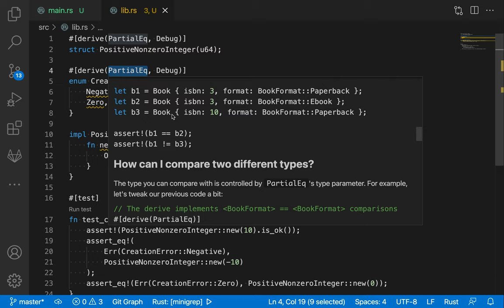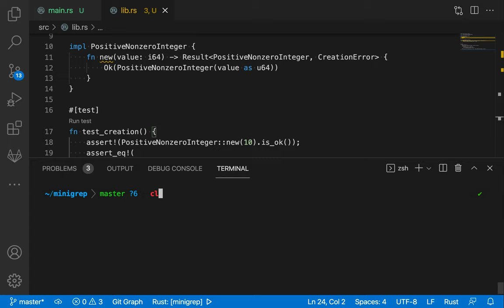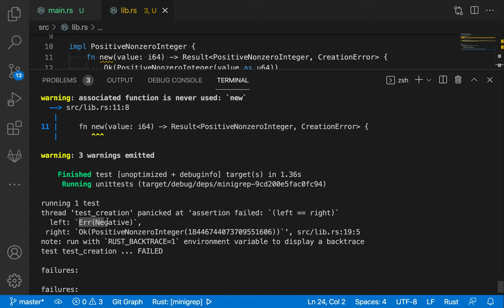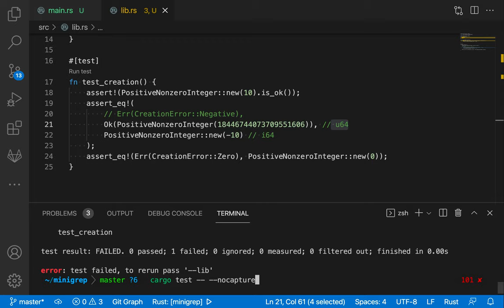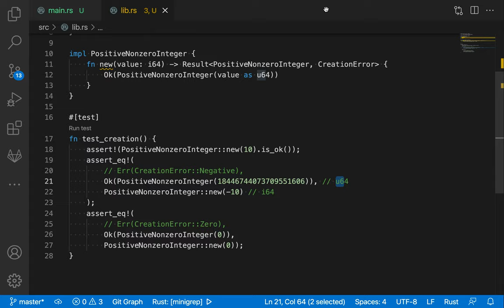[러스트] 307 - 연습 문제(Rustlings - error handling/errors4.rs)